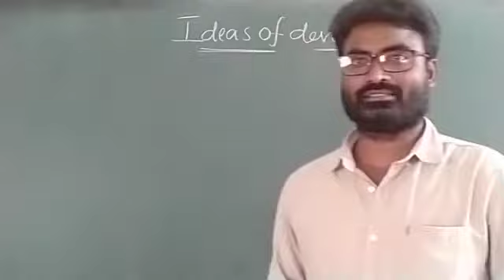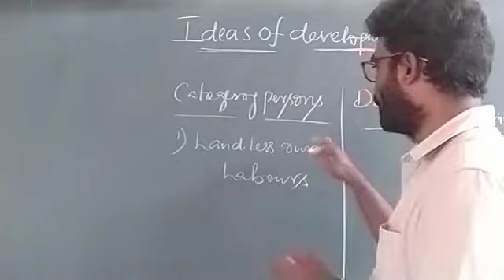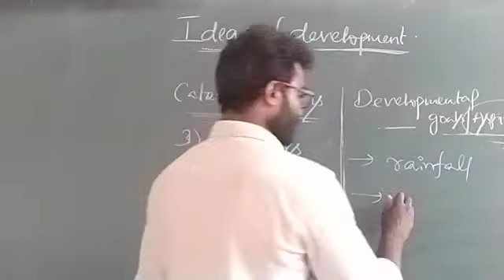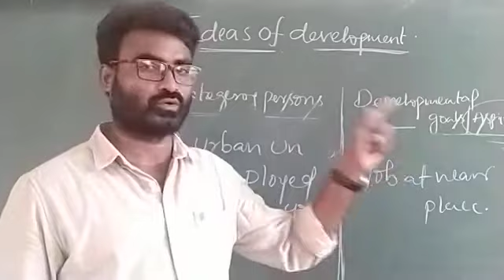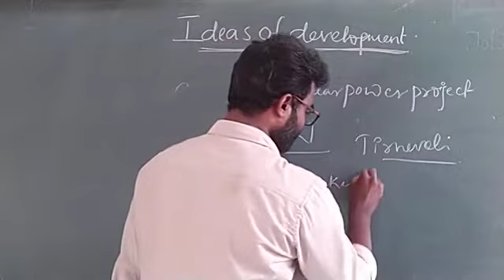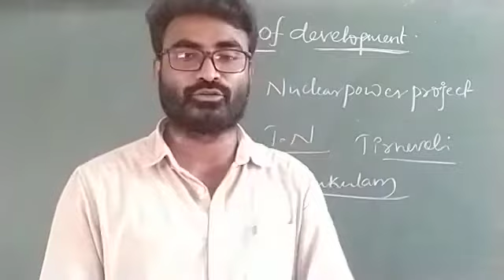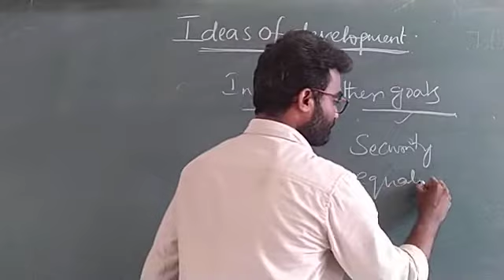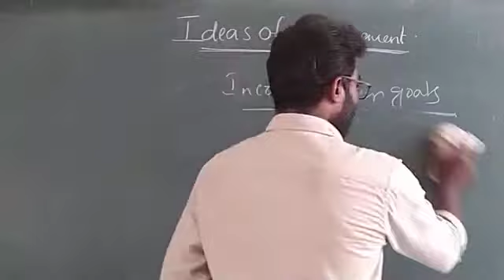10th Grade. 2 Ideas of development part -1